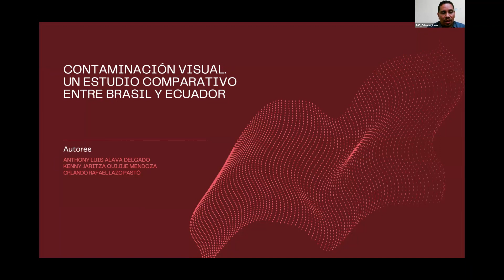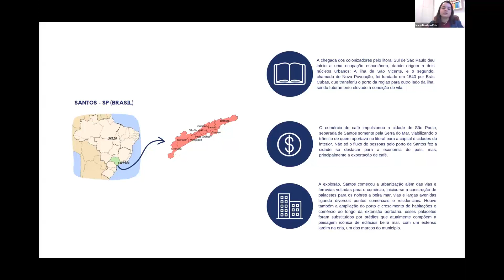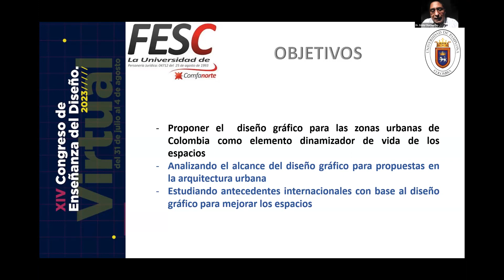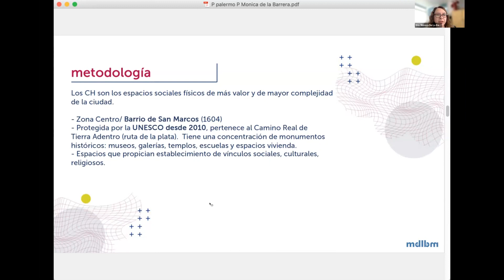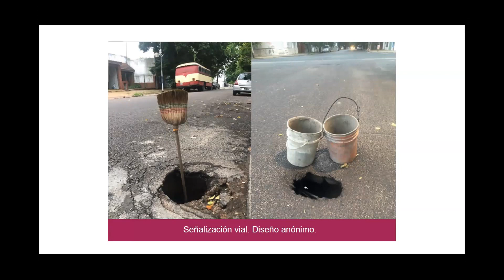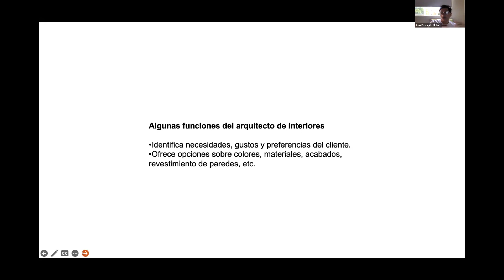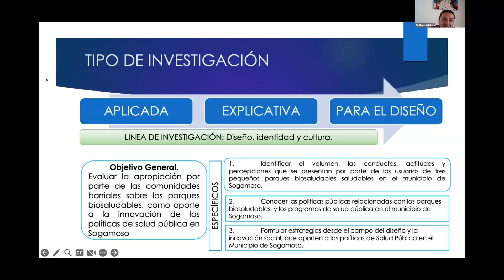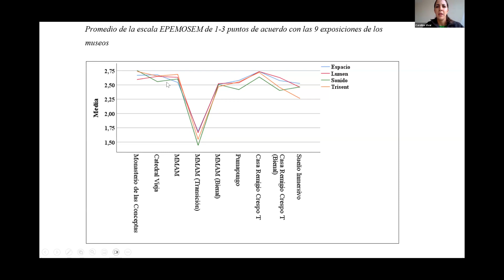Diseño y Entorno (A45) | Congreso (Virtual) de Enseñanza del Diseño 2023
COORDINACIÓN: Ana Cravino

Expositores:
• Anthony Alava | Orlando Lazo | Kenny Quijije [Universidad San Gregorio de Portoviejo - Ecuador]
• Maria Clara Barduco Felix | Léa Yamaguchi Dobbert [Instituto Federal de São Paulo - Campus Jacareí - Brasil]
• Ender Barrientos | Anggy Karina Lesmes Silva | Silvia Janeth Monsalve Jaimes | Mauricio Enrique Sotelo Barrios [Fundación de Estudios Superiores Comfanorte - Venezuela]
• Mónica Susana De La Barrera Medina [Universidad Autónoma de Aguascalientes - México]
• Enrique D´Amico [Universidad Nacional de La Plata - Argentina]
• Juan Fernando Molina del Valle [ADI Estudio de Diseño Y Mobel Deco.Co. Universidad Santo Tomas (Medellín). Institución Universitaria Pascual Bravo - Colombia]
• Edgar Saavedra Torres | Gonzalo Morales Olmos [Universidad Pedagógica y Tecnológica de Colombia - Colombia]
• María Carolina Vivar Cordero [Universidad del Azuay - Ecuador]

El Congreso, organizado por la Facultad de Diseño y Comunicación de la Universidad de Palermo, tiene como finalidad compartir experiencias, planificar acciones conjuntas, plantear temáticas relevantes y concretar proyectos académicos e institucionales destinados a enriquecer la formación de los diseñadores del continente e impactar favorablemente en la calidad del ejercicio profesional de todas las áreas del Diseño y la Comunicación.